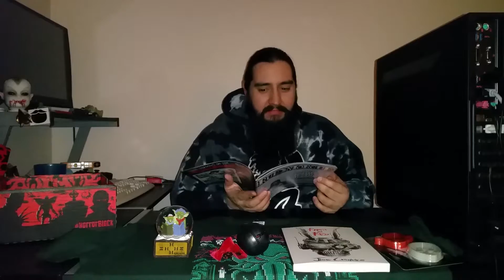November 2016 Horror Block Unboxing!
An unboxing of the Horror themed box from Nerd Block. The November box was pretty lame...